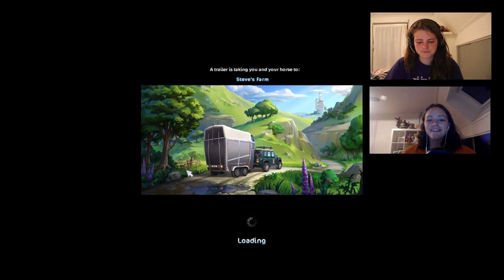een paard OPNIEUW kopen....?!?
Ja hoi!

Mijn naam is Judith en samen met mijn zusje Anouk maak ik paarden videos. Van games tot mijn eigen paarden. We maken met onze eigen paarden vlogs.

Judith, 17 jaar, AVS 2e jaar

Anouk, 15 jaar,  3e jaar mavo

Lotje, NRPS merrie, 20 jaar jong, bruin, is 3 jaar van Judith en Anouk

Melley, Wielkolposki merrie, 12 jaar jong, zwart-wit gevlekt, 1 jaar van Judith en Anouk